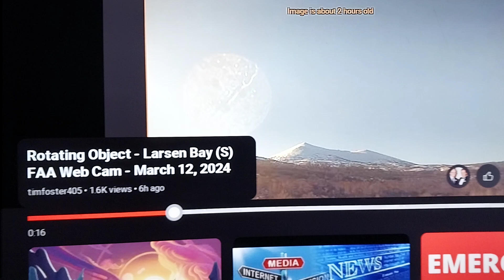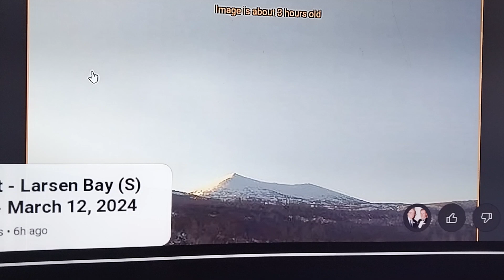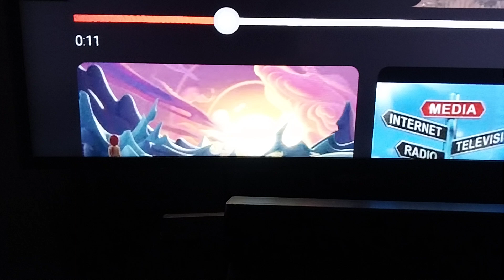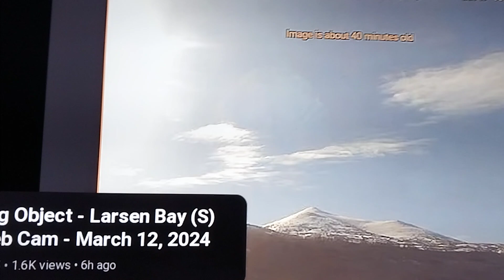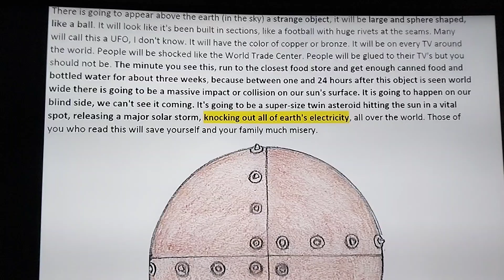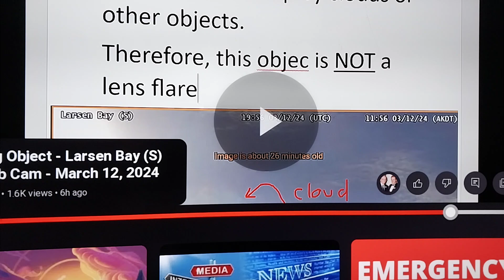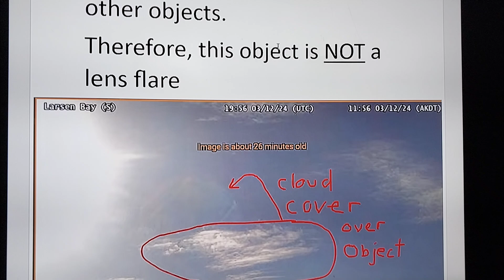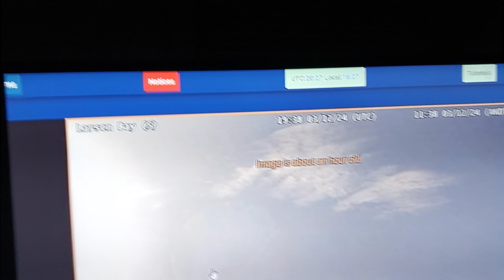Is This What Eclipses the Sun on April 8th??? March 12th 2024 11:10 pm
This is coming from tim foster... This is the larsen bay Alaska south view faa web cam... This planet like object showed up on the web Cam at the same time that multiple people recorded halos today. Could the halos be hiding this planet and more??? Could this planet be eclipsing the Sun and not the moon On April 8th???